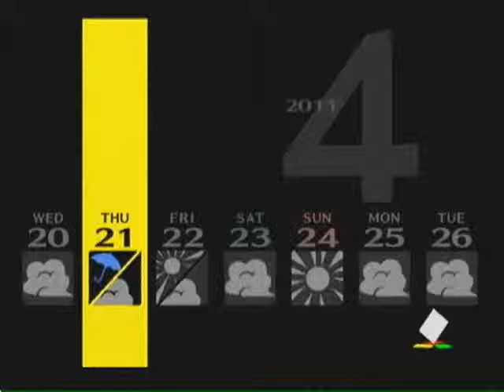Persona 4 - Tag 11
Donnerstag, 21. April